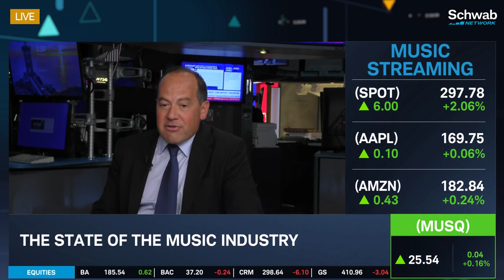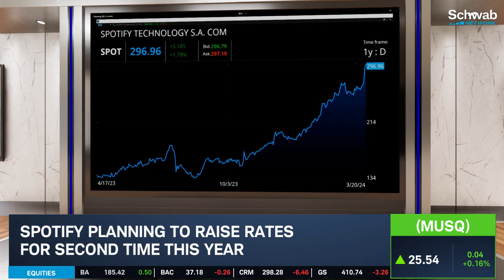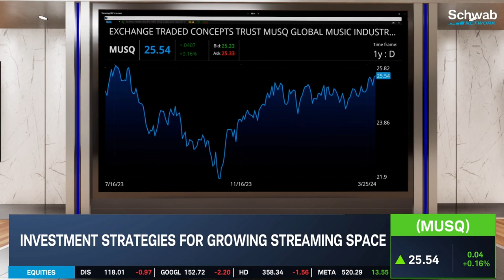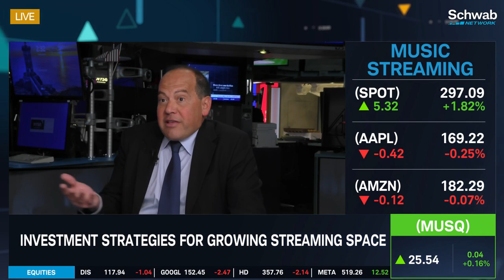A.I. & The Music Industry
Issues today around A.I. are complex and turn on many legal issues, notes David Schulhof. He discusses the state of the music industry. He talks about how Spotify (SPOT) is planning to raise rates for the second time this year. He then goes over strategies for growing the streaming space. Tune in to find out more about the stock market today.